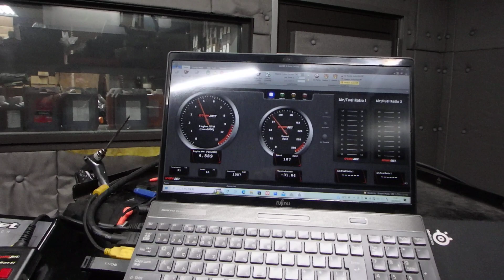Z1000J、エンジンオーバーホール後のならし中期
詳細はこちらの記事をお読みください。